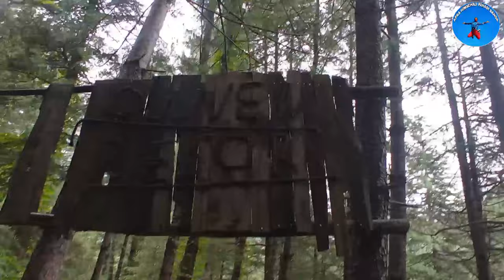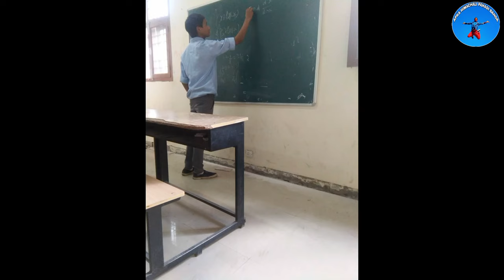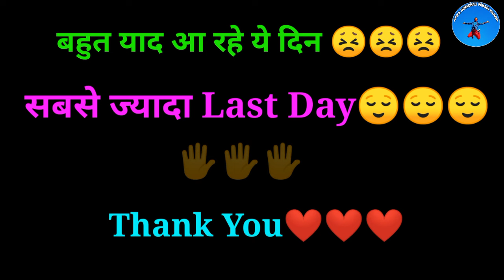College Life Memories❤|| कुछ यादें Miss These Days || Woh din bhi kya din the || Enjoy Last Day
Woh din bhi kya din the
Bhut yad aa rhe vo lmhe, sbse jyada last day bhut enjoy kiya tha last day 😌😌😌 vo to sbko yad hi hoga
                               "RAMNAGAR"

My College Class Friend
• Akash
• Akshay
• Ankush
• Anchal
• Anish
• Aryan kamal
• Aryan Souta
• Chetan
• Hritik
• Himanshu
• Harshit
• Poonam
• Prikshit
• Rahul
• Rohit
• Shwata
• Shubham
• Vishal
• Duni Chand
• Suraj
• Vinod

Teacher :-
Er. Ved Prakash Verma
Er. Vineeta Sharma
Er. Deepak Negi
Er. Aman Sood
Er. Manish Chauhan
Er. Vivek Sheel
Er. Ankit
Jinta sir
Or bi bhut se teachers 🙏

© reserved with APKA HIMACHALI PAHADI BANDA